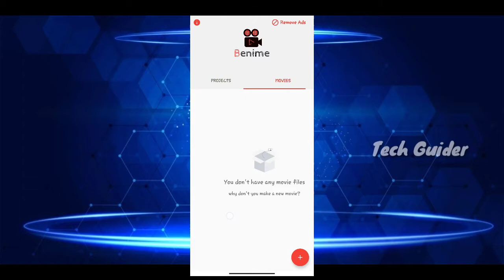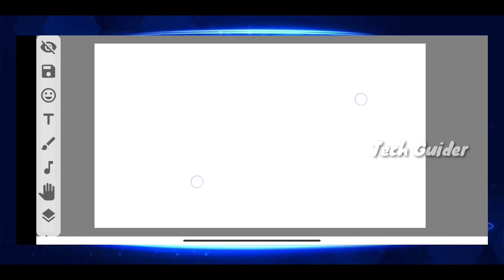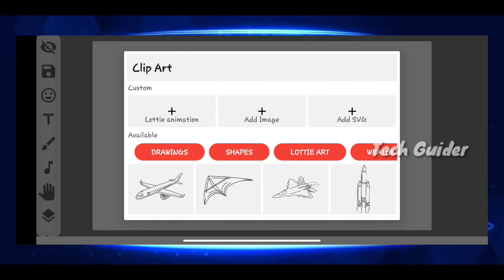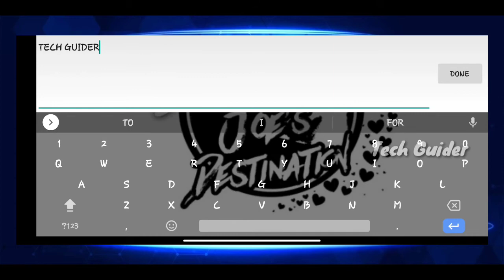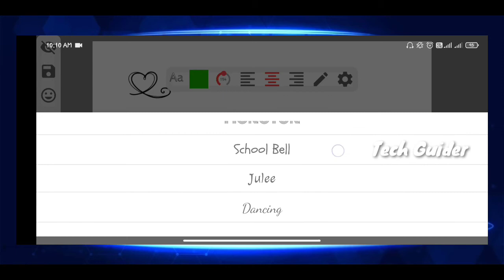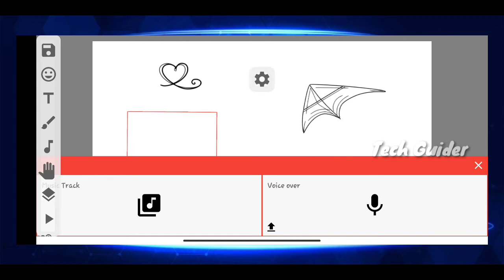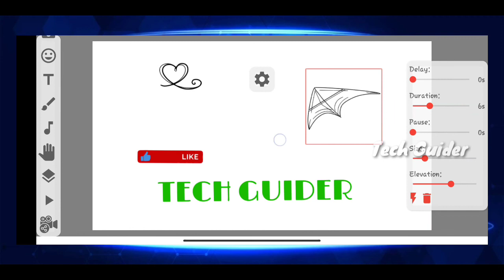How to create a whiteboard Animation video for free 📲In Android 😳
🔴Thanks for your support guys ❤️ 🙏keep supporting us 🔴

PROBLEMS SOLVED:
1 . Best free whiteboard animation app for Android mobile in tamil
2 . How to create white board animation on android mobile in tamil
3. Create whiteboard animation on android
4. Best free whiteboard animation app for Android
5. Whiteboard animation for Android apk
6. Whiteboard animation tamil
7. How to make animated videos for youtube

❣️ Follow us on 🔥👇
❤️ Official Instagram ID 👇

 About this video 🔥👇
👉 In this video I'm explaining about how to create a whiteboard Animation video without using any softwares just by using android with an application📱🔥💥🙏